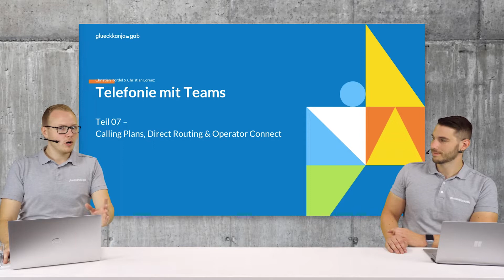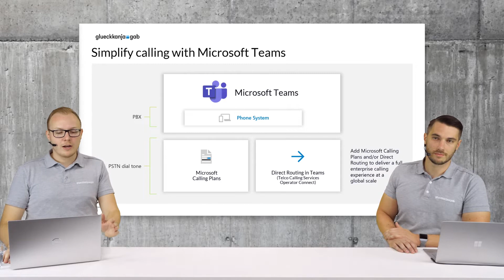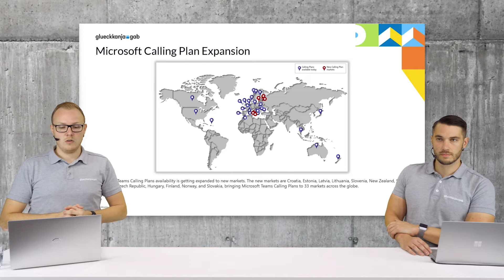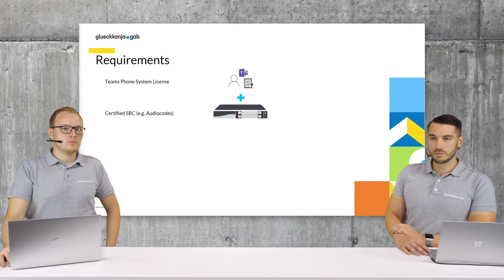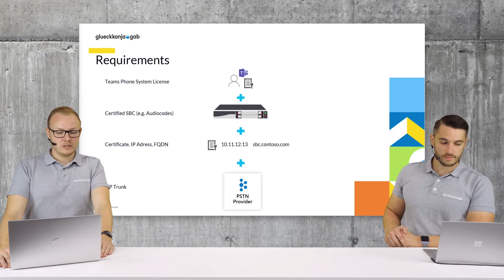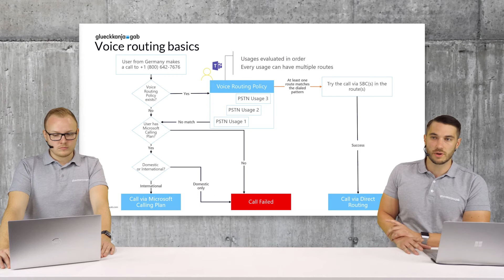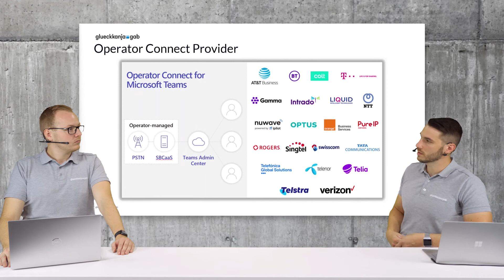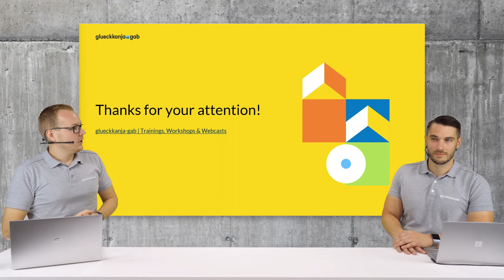Telefonie mit Teams Teil 7: Calling Plans, Direct Routing und Operator Connect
Im siebten Teil unserer Video-Serie "Telefonie mit Teams" sprechen wir über Calling Plans, Direct Routing und Operator Connect. Insbesondere sehen wir uns die PSTN Konnektivität an, welche Möglichkeiten es dort gibt, welche Anforderungen an die Infrastruktur gestellt werden und wie sich die Funktionen grundsätzlich unterscheiden. Zum Schluss widmen wir uns noch dem Operator Connect.

► Agenda
00:00 – Intro
00:39 – Recap: Wie funktioniert Telefonie in Teams? Welche Kompontenten werden benötigt und was sind die Grundvoraussetzungen für Teams Telefonie
02:40 – Domestic und International Calling Plans
04:22 – Direct Routing
05:45 – Infrastuktur Requirements
08:02 – Voice Routing Grundlagen
10:33 – Operator Connect Provider und Blick auf den Bestellprozess im Microsoft Teams Admin Center
13:48 – Abschluss und Ausblick

Mit Christian Lorenz und Christian Kordel